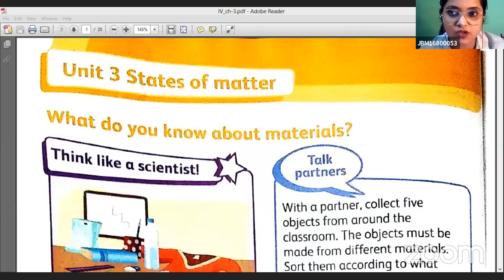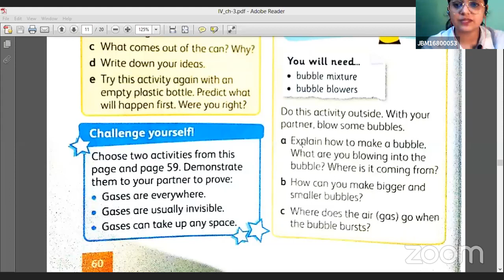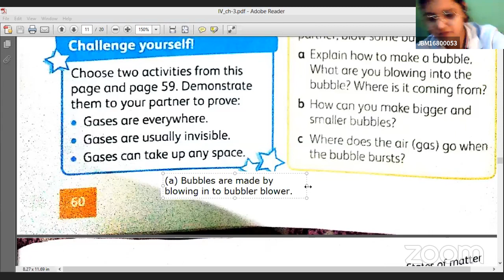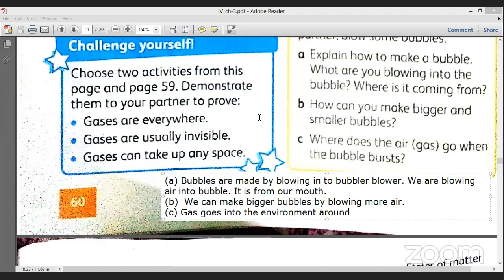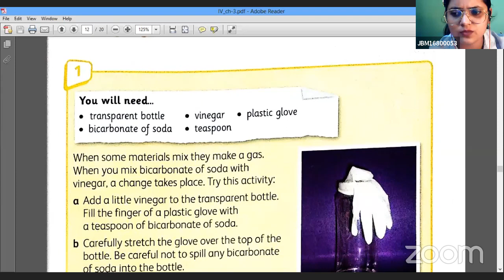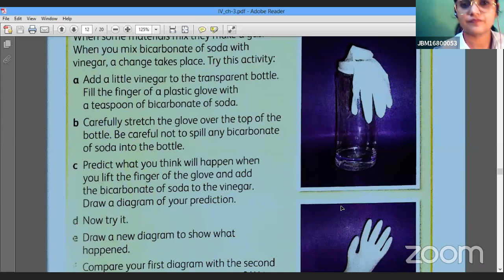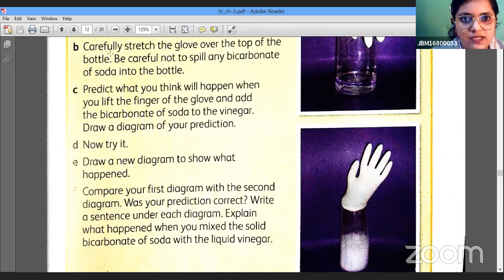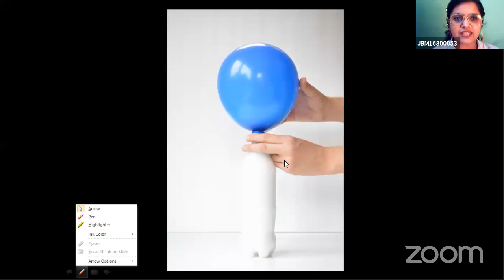Gas in bubbles and making gas | Class 4th Cambridge | CBSE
Ring Tripod with stand
Bluetooth earphones